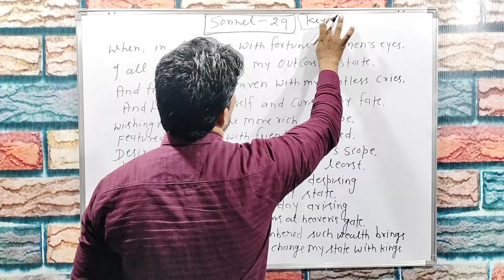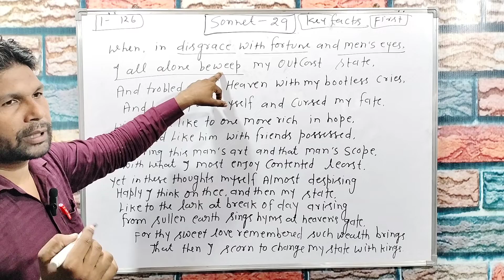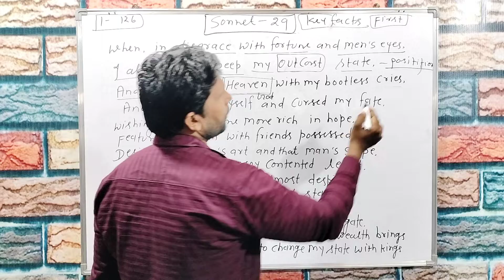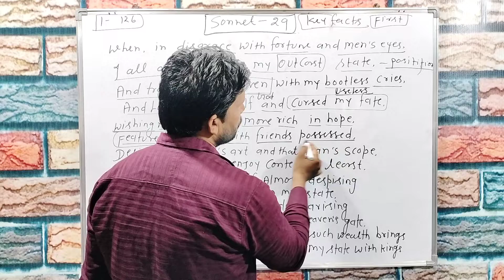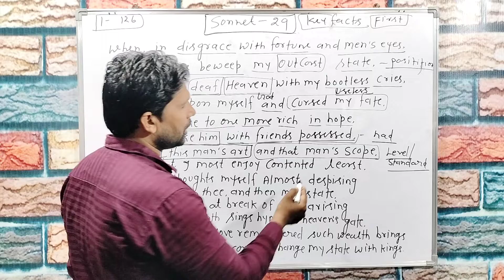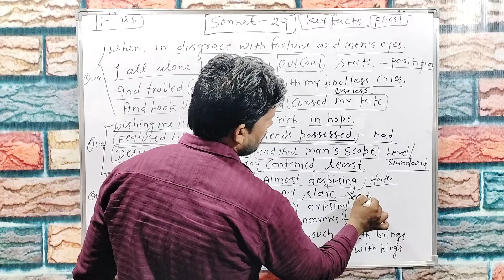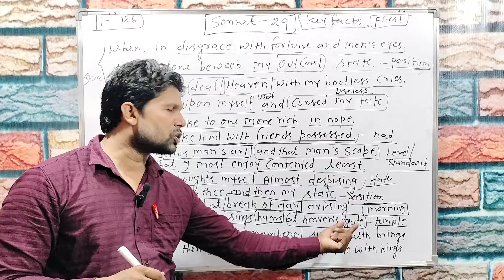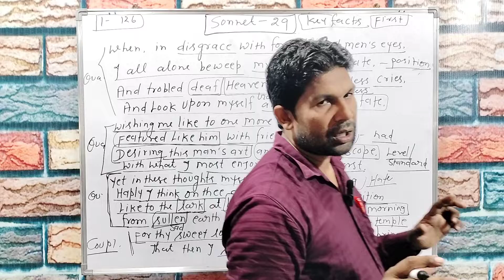William Shakespeare | Sonnet No - 29 | Detailed Explanation by Sanjay Sir | For Lt Grade, Tgt, Pgt